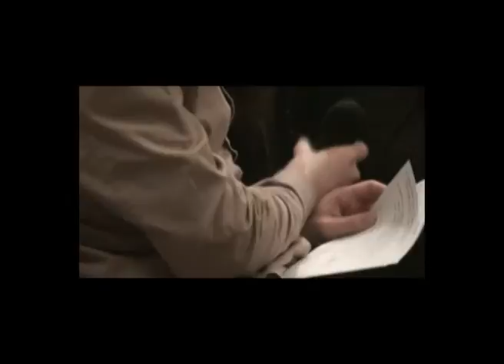amor a l'art